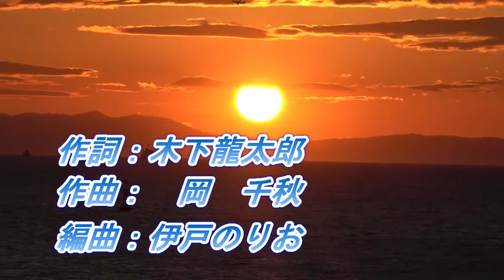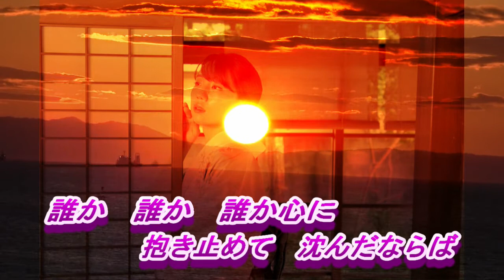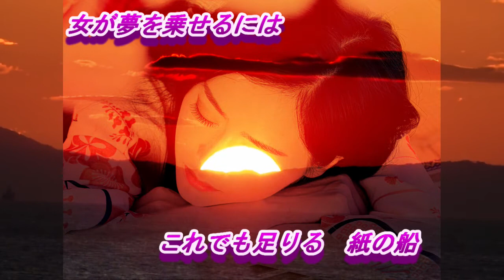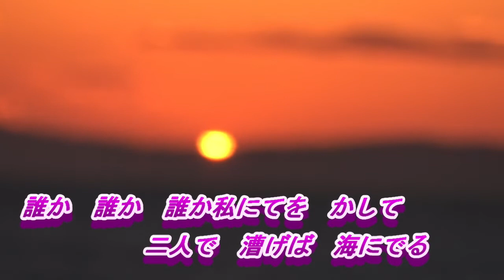「冬運河」谷龍介カバー里山の爺さん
２０２１，１１，３発売谷龍介さん「冬運河」作詞：木下龍太郎、作曲：岡千秋、編曲：伊戸のりお　淡路島に美しく沈む夕日に載せて「冬運河」を唄ってみました。カラオケは duranta100様よりお借りさせて頂きましたありがとうございます。